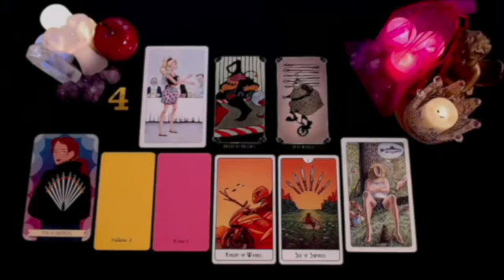LIBRA 😤 HE HAS DONE SOMETHING VERY BAD TO YOU LIBRA !!😱💔 I MUST WARN YOU 🚨AUGUST 2024 TAROT